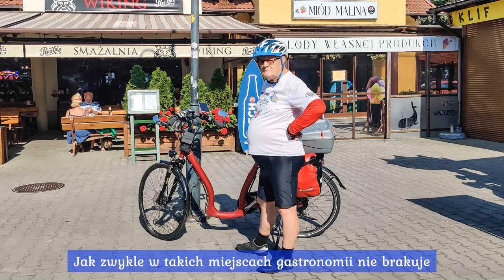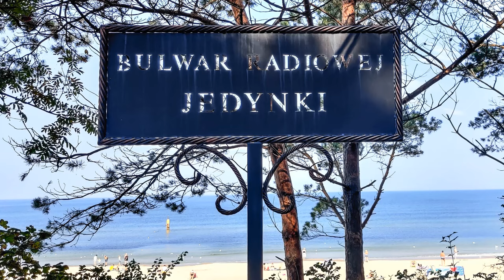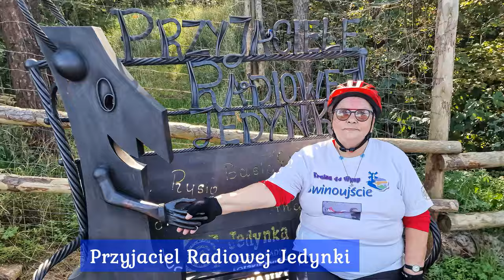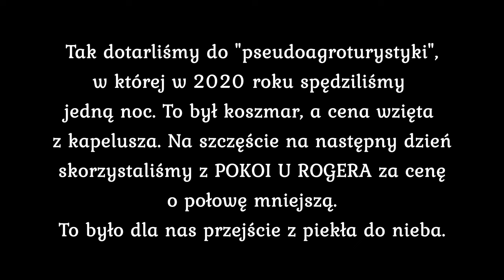STEGNA spacer rowerem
STEGNA - świetna baza wypadowa dla turystów kolarzy, chcących poznać piękne trasy po Żuławach i Mierzei Wiślanej.